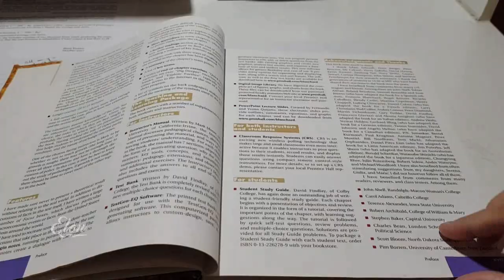Gary Vaynerchuk's Advice For EVERY 16 Year Old...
Blinkist is a time-saving app that summarises non-fiction books into powerful packs you can read or listen to in just 15 minutes. Try for free

Finding it difficult to focus? Research shows quiet background music can help with concentration when studying. Check out ElonMedia for study music chosen to enhance your focus and keep you working harder, for longer.

We hope you find inspiration from this video to help motivate you to study for your exams. For more motivational content, follow us on:

Add me on Snapchat @ProjectElon. Follow me around university while I study for my final exams :) 10 hour study sessions are probably going to be quite common unfortunately!